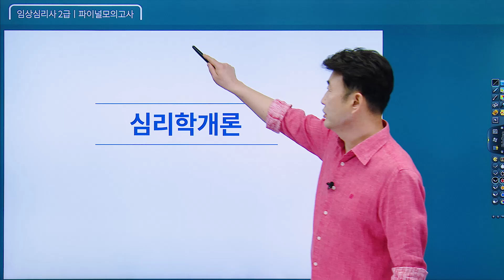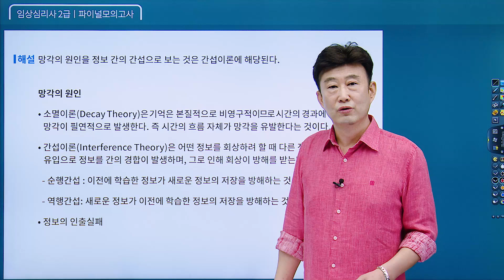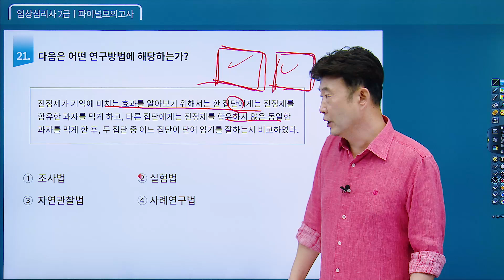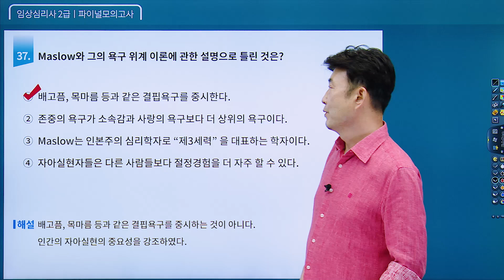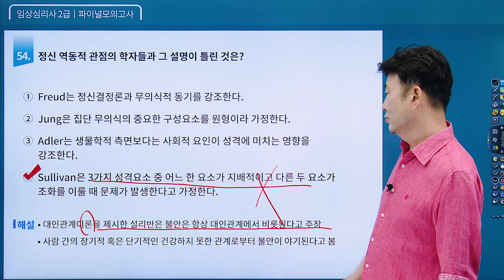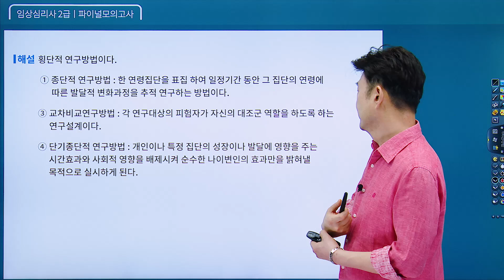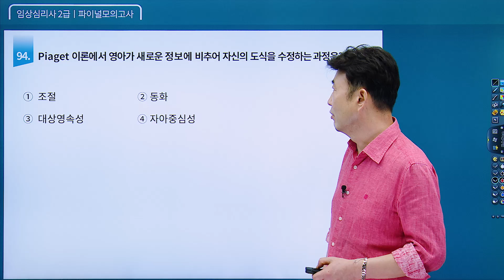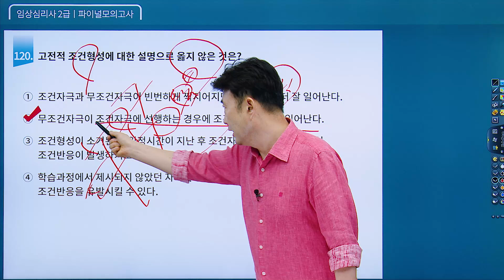임상심리사 2급 필기 심리학개론 《1과목》 적중예상문제 [파이널모의고사] 김덕희 교수